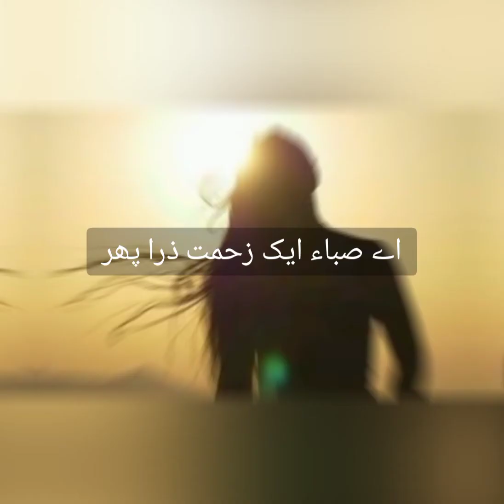ay saba ek zehmat zara phir_information spot_poetry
background sound credit to nusrat fateh ali khan